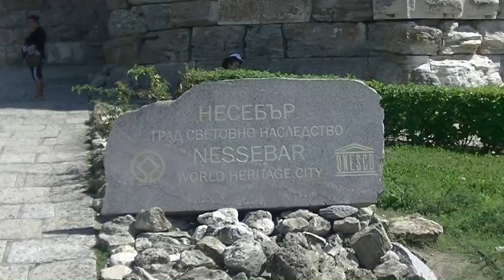Bułgaria - Nesebyr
Nesebyr  jest rezerwatem architektonicznym i archeologicznym od 1956, a od 1983 zabytki kultury w mieście zostały wpisane na listę światowego dziedzictwa kultury UNESCO.